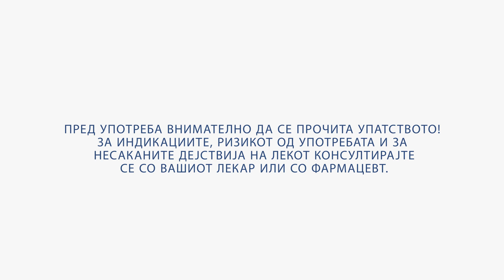GastroGuard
GastroGuard е брзо решение за вашите стомачни тегоби.

Следете нѐ на нашиот официјален Facebook профил